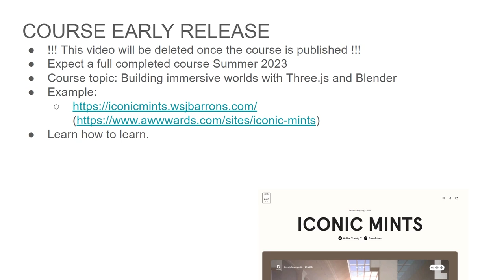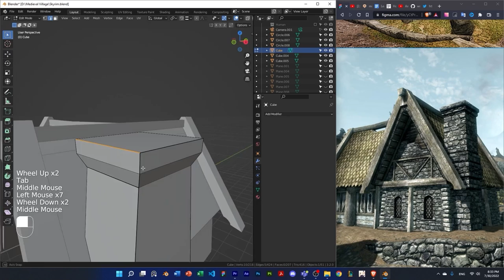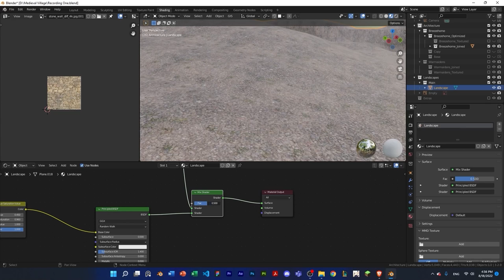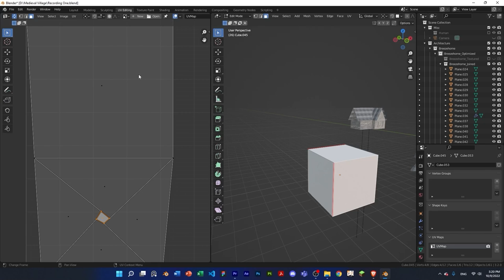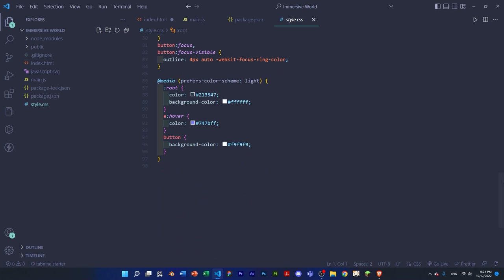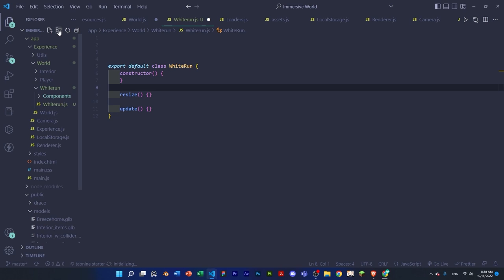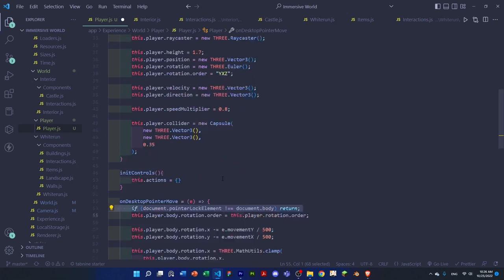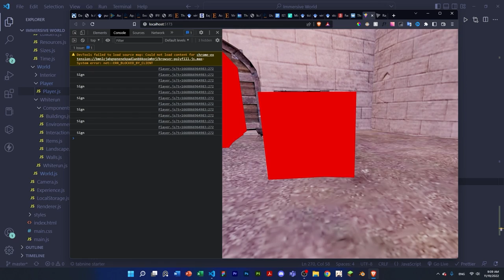Create Immersive Worlds with Three.js and Blender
2023 UPDATE: Course will be delayed for another year at least. Life issues - unfortunately I gravely underestimated my time commitments this year.

Resources:
The chapter slides that has all the links to GitHub repo and other resources:

Hey everyone, decided to do a early course release (it's about 40% done), there are some things I want to change in some of these chapters (like the aesthetics for sure, the world is pretty ugly currently and lacks a good layout), but the majority of these 7 early-release chapters will likely be the same. Examples of things you can create after watching this early release video (note: I did not make any models in these demos, I'm currently doing that right now):

However, I plan to cover more things when the full course comes so we can do something more impressive like this (godrays/UV scrolling normals with shaders, shaders for rolling noise moving grass etc.):

Planned:
-Mobile support
-Optimizations
-Interactions
-Shaders
-Interface
-Better designs for both the 3D world and interface
-Custom SVGs with Figma

After this course I'll be going in to some other advanced things with three.js/webgl like hooking up with CMS, routing, frameworks like react/next.js/vue etc. I just wanted to do this project for the longest time, because there was nothing like that when I first started. I want to create a course that shows alternatives and tips and tricks on not just what to do, but also how to learn so you no longer have to watch courses or tutorials.

I know I'll lose a ton of subscribers along the way, but I rather try and fail than live with regrets.

As always, thanks for being here, it means a lot.

As noted, this video will be moved to unlisted once the full course comes out, and I will provide a link to it if you still want to watch it.

-- Chapters --
0:00 (Optional) Introduction
7:32 Chapter 1 (Optional): Modeling a house in Blender
1:24:37 Chapter 2 (Optional): Making a basic landscape in Blender
2:08:10 Chapter 3 (Optional): Baking in Blender and Downloading Awwward's Models
3:05:51 Chapter 4: Setting up colliders and exporting assets with Blender
3:22:36 Chapter 5: Setting up project with vanilla HTML/CSS/JS
4:15:30 Chapter 6: Load assets and generate octree
4:39:00 Chapter 7: Create a player to move around
5:34:42 Chapter 8 (INCOMPLETE): Starting interactions with objects